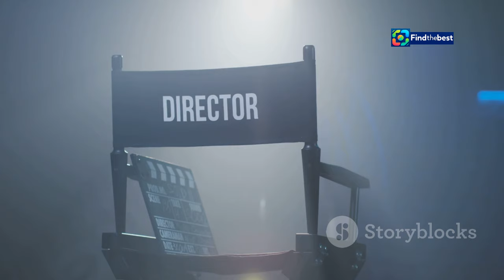Emmanuelle: Le Fauteuil de Légendes - Histoire et Évolution du Fauteuil Iconique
OUTLINE:
00:00:00 The Emmanuelle Chair in the New Millennium
00:03:05 The Emmanuelle Chair and the Sensual Cinema of the 1970s
00:06:29 The Emmanuelle Chair as a Symbol of Liberation and Desire
00:08:19 Tracing the Roots of the Emmanuelle Chair's Allure

**Category:**
Entertainment

**Description (French):**
🌟 **Découvrez l'histoire fascinante du fauteuil Emmanuelle!** 🌟
Dans cette vidéo, plongez dans l'univers du célèbre fauteuil en rotin qui a captivé le monde depuis sa première apparition dans le film érotique de 1974. 🎥✨ Le fauteuil Emmanuelle, symbole de l'érotisme et de la culture, a traversé les époques et les styles.

🔍 **Au programme :**
- L'origine mystérieuse du fauteuil 🪑
- Son impact dans le film d'Audrey Liwan avec Noémie Merlant 🎬
- Comment il est devenu un symbole du "black power" 💪🏿
- La rétrospective à la Galerie Vauclair et l'exposition au Musée des Arts Décoratifs de Paris 🖼️

Rejoignez-nous pour une exploration captivante de ce mobilier iconique, qui continue d'inspirer des générations. 👍❤️

**Description (English):**
🌟 **Discover the fascinating history of the Emmanuelle chair!** 🌟
In this video, dive into the world of the famous rattan chair that has captivated audiences since its first appearance in the erotic film of 1974. 🎥✨ The Emmanuelle chair, a symbol of eroticism and culture, has transcended eras and styles.

- The mysterious origin of the chair 🪑
- Its impact in Audrey Liwan's film featuring Noémie Merlant 🎬
- How it became a symbol of "black power" 💪🏿
- The retrospective at the Galerie Vauclair and the exhibition at the Musée des Arts Décoratifs in Paris 🖼️

Join us for a captivating exploration of this iconic piece of furniture that continues to inspire generations. 👍❤️